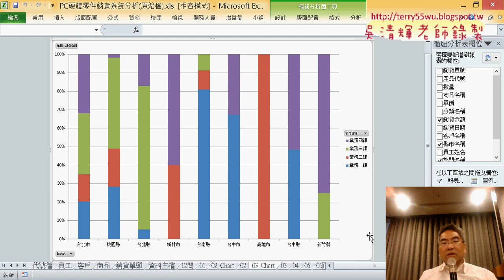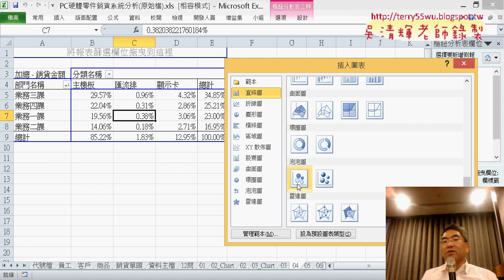08 問題3製作百分比堆疊直條圖